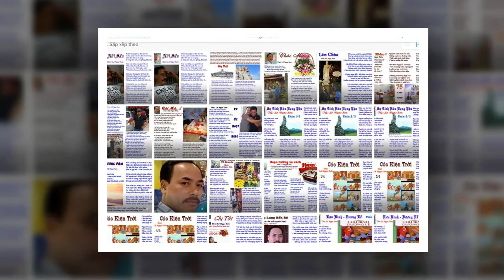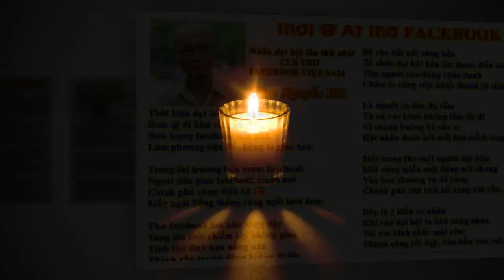HỒN VIỆT THI CA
Nhạc sỹ Nam Khai
Thơ: Phan Quỳnh Như
Ca Sỹ Đông Nguyễn
Video Ông Già Nhà Quê